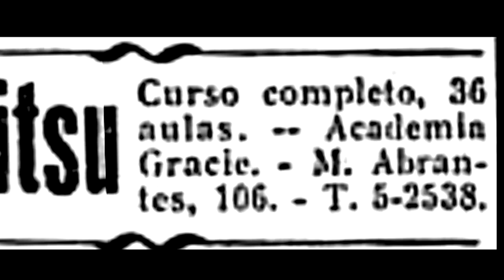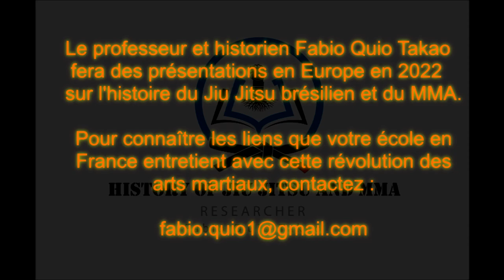Les 36 leçons de Jiu-Jitsu Gracie - Doublé en français